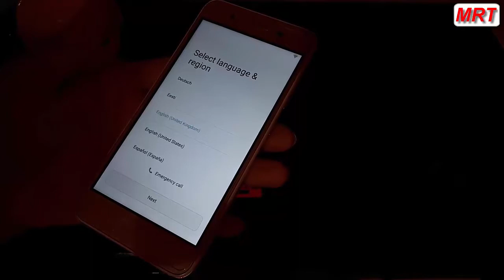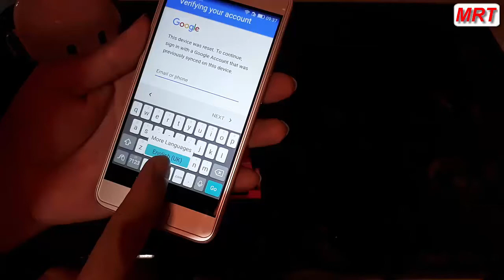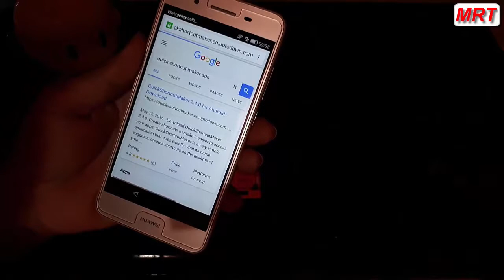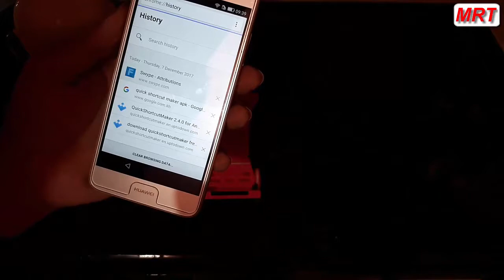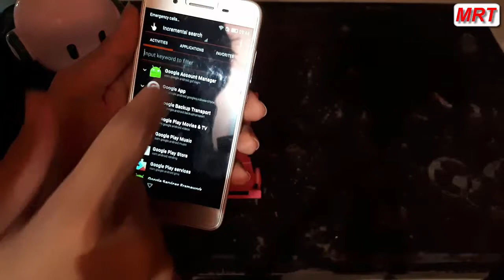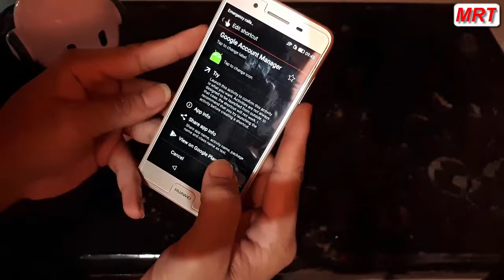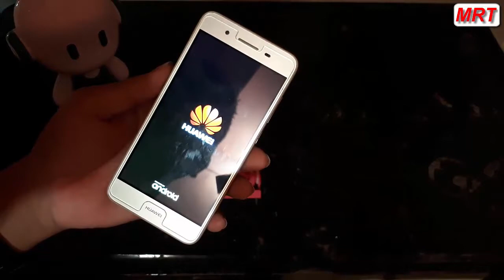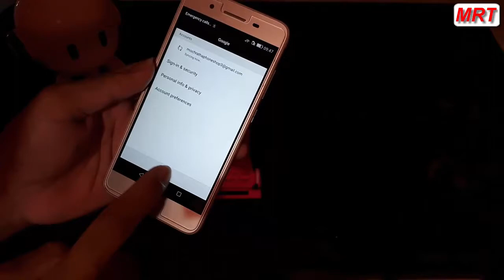How to bypass google account & hard reset on huawei GR3,GR5 mini,GR52017,របៀបដោះgmail account #2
How to bypass google account & hard reset on huawei GR3,GR5 mini,GR52017,របៀបដោះgmail account #1